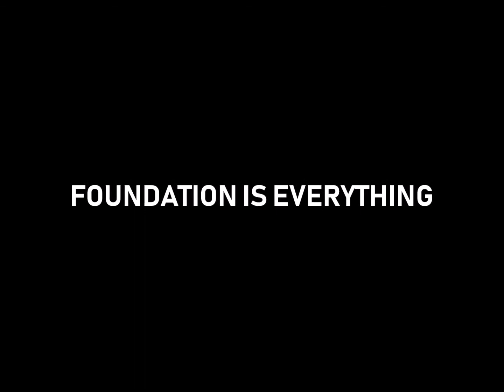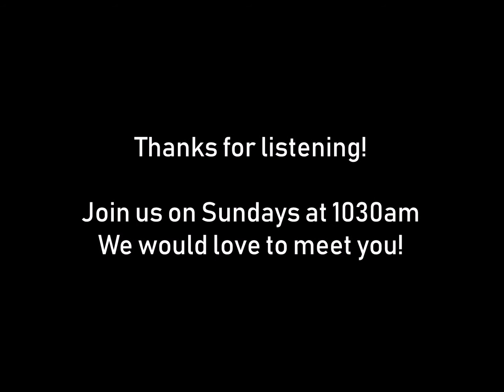The Cornerstone SJ - "Why Do You Seek The Living Among The Dead?" by Pastor PJ Capistrano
RESURRECTION SUNDAY MESSAGE
"Why Do You Seek The Living Among The Dead"

Recorded live at our Outdoor Service at the Park

Why do we seek life among the dead things?
Listen to this powerful message of how the empty tomb
changed everything.  We do not need to seek anywhere else for life but we can find it in CHRIST alone.  HE IS RISEN!  Those 3 words mean everything for those who believe.